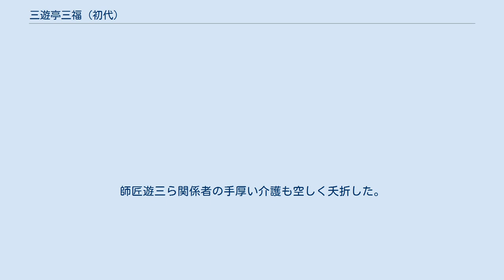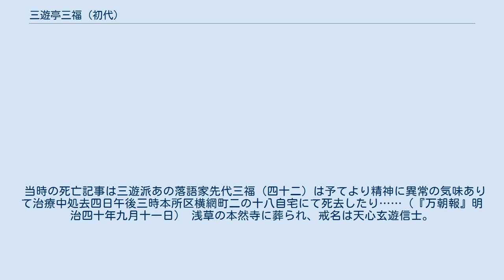三遊亭三福 (初代)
初代 三遊亭 三福（さんゆうてい さんぷく、1865年（慶應2年）2月3日 - 1907年（明治40年）9月4日）は、明治期に活躍した落語家。
本名：三橋 亀太郎。
 父は幕臣の家目付方三橋道太郎といい、本所区若宮町二丁目に二百五十余坪の土地を拝領し、二俵俵の禄を食んでいた。
その長男として生まれ5歳時に幼くして両親と死別。
叔父の家で育てられる。
遊芸に親しみ12歳の時には天狗連に加わり三味線や踊りを器用に演じていた。
 その後初代三遊亭萬橘門人となり萬楽の名で赤坂万年亭で初高座。
後に三遊亭三好に改名。
1890年（明治23年）、2代目柳家小さん（禽語楼小さん）門に移り同年9月初代柳家小山三、さらに2代目三遊亭圓楽門下で三楽、その後初代三遊亭遊三門に入り三扇、三八を経て、1895年（明治28年）5月ごろに初代三遊亭三福を名乗る。
 落語よりも大師匠圓遊譲りの「ステテコ踊り」や、「ニョロニョロミャア」、「ヨカチョロ」といった言葉等のいわゆる珍芸で人気を集めた。
三福はとにかく身が軽くしなやかさは誰も真似できないほどで碁盤の上で躍るなどの工夫をした。
だが人気絶頂時に神経を病み自分の郷里名古屋に里帰りしてしまった、1905年10月ごろから一層狂気し、それを苦に妻が家出してからは病気は進行。
師匠遊三ら関係者の手厚い介護も空しく夭折した。
 当時の死亡記事は三遊派あの落語家先代三福（四十二）は予てより精神に異常の気味ありて治療中処去四日午後三時本所区横網町二の十八自宅にて死去したり……（『万朝報』明治四十年九月十一日） 浅草の本然寺に葬られ、戒名は天心玄遊信士。